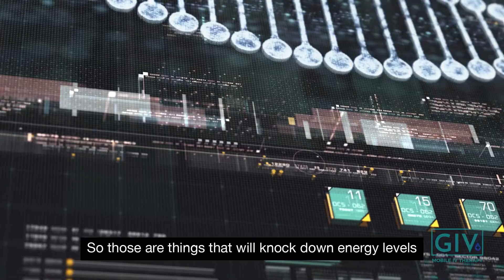NAD+ IV Therapy. What is NAD and why is it essential for my body to function?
NAD+ or Nicotinamide Adenine Dinucleotide is a coenzyme that is found in every cell of your body and you cannot live without it.  NAD+ is essential for cell metabolism, which is the production of energy by the mitochondria in the cell.

This allows the cells in our body to produce the energy that our bodies need to perform at an optimum level.  NAD+ has been called the fountain of youth.

GIV Wellness - Mobile IV Therapy provides NAD+ IV therapy, and you can learn more by visiting